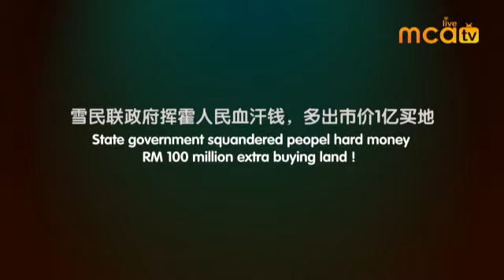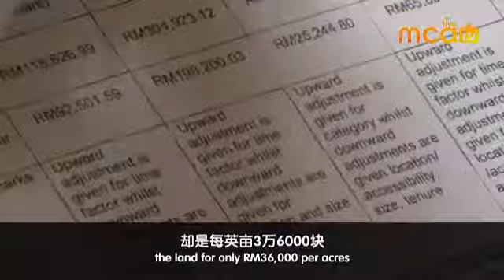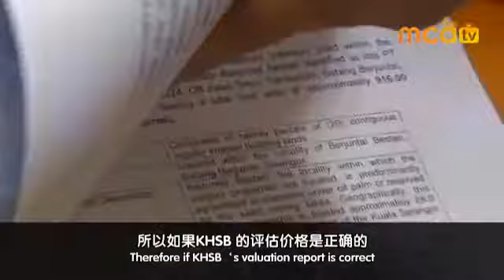雪民联政府挥霍人民血汗钱，多出市价1亿买地！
我要质问的是，第一，民联雪州政府购买每英亩8万块的价格购买有关土地，可是在2009年，他的子公司评估有关土地的价格却是每英亩3万6000块。所以如果KHSB 的评估价格是正确的，那么有关BESTARI JAYA 总的购买价格是8100万，和原本民联州政府使用1亿8100万该购买有关土地多出了足足1亿。
所以我们不仅要问，民联雪州政府是怎么样取得1亿8100万的价格？他们是如何评估有关的土地的价格？刚才我们也去巡察有关土地，发现知道现在也没什么大型的发展项目，我建议，民联雪州政府可以联络农业部来探讨有关大多数淹没在水底和矿地的土地是否可以发展养鱼业